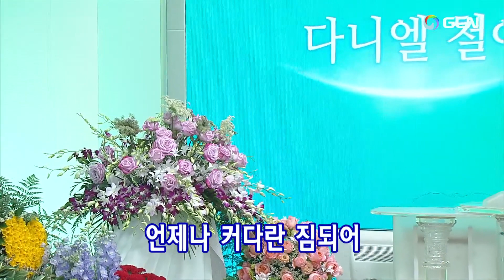(韓)2023.5.2(火)다니엘기도회ダニエル祈禱会🌿Daniel's Prayer Meeting이복님원장(만민기도원)Mrs. Boknim Lee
2023.5.2(火)ダニエル祈禱会(Korean) Manmin Central Church Daniel's Prayer Meeting
プレ賛美リード:  Sungsik Jang🌿チャン·ソンシク장성식
1.韓日賛美213番ーすみよりくろき罪のしみ 먹보다도 더 검은 07:51
2.韓日賛美214番ーすくいぬしの愛と  변찮는 주님의 사랑과  11:04
3.祈祷院賛美47番ー聖徒たちよ、この時間は 성도들아 이시간은 14:49
【賛美の目次】
1.祈祷院賛美21番ー陽のように月のように 낮엔 해처럼 밤에 달 처럼 25:07
2.韓日賛美543番ー恵みの高き峰(たかきね) 저 높은 곳을 향하여  29:23
…個人の祈り 34:08
3.韓日賛美503番ーみ国目指し 고요한 바다로 59:14
4.韓日賛美502番ー山ゆくも海ゆくも  태산을 넘어 험곡에 가도1:02:10
…堂会長先生のために祈ります 1:04:31
5.祈祷院賛美134番ー静まって知れ 주 품에 품으소서 1:18:34
…職務代行先生のために祈ります 1:21:36
6.韓日賛美222番ーなつかしきすまい 보아라 즐거운 우리집 1:30:23
…聖殿移転と建築のために祈ります 1:32:35
7.韓日賛美498番ー求むわれに恵みの主 은혜 구한 내게 은헤의 주님 1:39:04
8.韓日賛美173番ー燃えるみたまよ 불길 같은 성신여 1:41:16
…聖霊の火、聖霊に満たされるために祈ります 1:43:07
9.祈祷院賛美144番ー聖徒の行進曲 산곡에 백합화 성도들이여 1:55:59
…各自使命のために祈ります 1:58:53
…世界宣教のために祈ります 2:04:09
…家族のために、伝道のために祈ります 2:05:39
10.万民賛美37番ー神のみわざ 역사하시네 역사하시네 2:07:53
…各礼拝のために祈ります 2:10:23
…各国とダニエル祈禱会のために祈ります